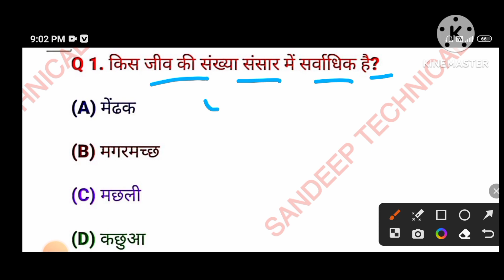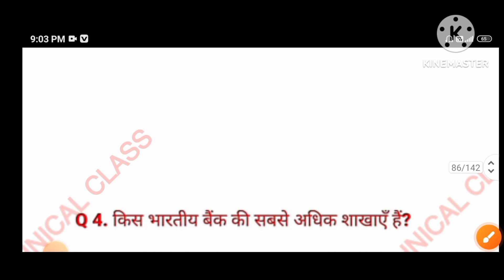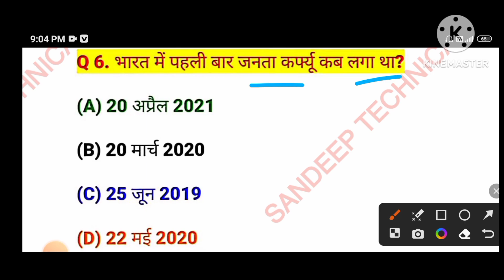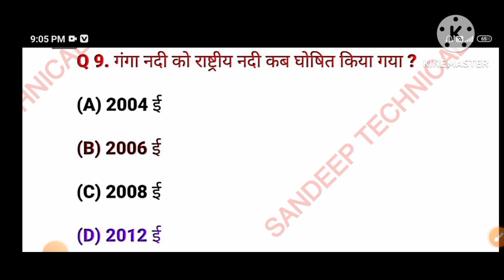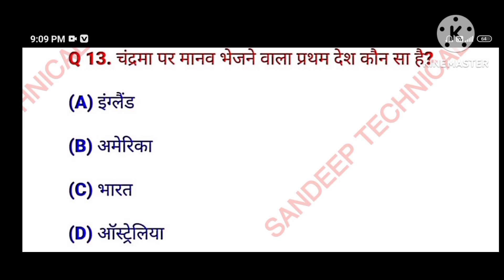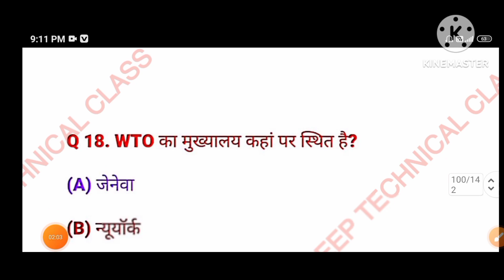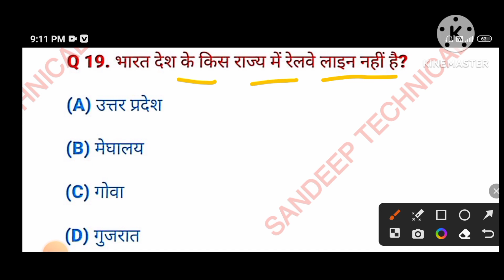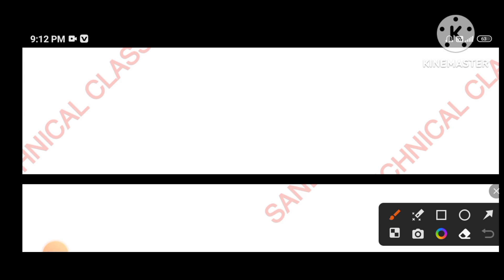सामान्य ज्ञान GK/GS || MTS || CGL ||RPF || CRPF || sscgl रेलवे || UPSSC || General knowledg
सामान्य ज्ञान GK/GS || MTS || CGL ||RPF || CRPF || sscgl रेलवे || UPSSC || General knowledg @SandeepStudyPoint2.O

PDF KE LIYE JOIN:-
मेरे WhatsApp ग्रुप में शामिल होने के लिए यह लिंक खोलें